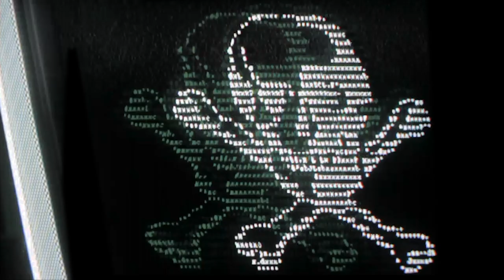暗号零 - 日食 [feat.Y4M4-UB4]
Whoever you pretend to be, you must face yourself eventually.

Video premiere of household VILL4IN composer, C1PH3R of his experimental Wave-Ambient album that is coming soon in early 2019.
Credits:
Track: C1PH3R
Cinematographer : FR4ME
Poetry: Y4M4-UB4

VILL4IN